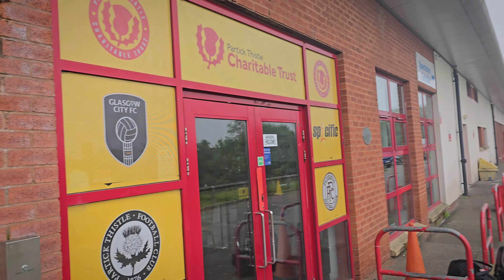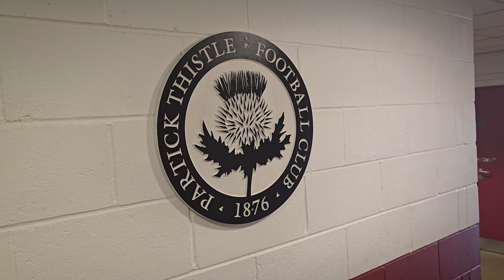Newlands 1-2 Clydebank SFC (Behind The Scenes & Highlights)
I went along to the GCFA Cup Final on Saturday 18th May to record for Newlands AFC, A wee behind the scenes look along with the highlights of Newlands final game of the season.